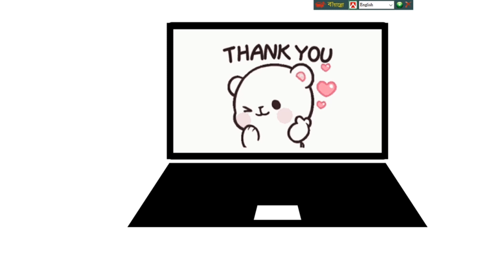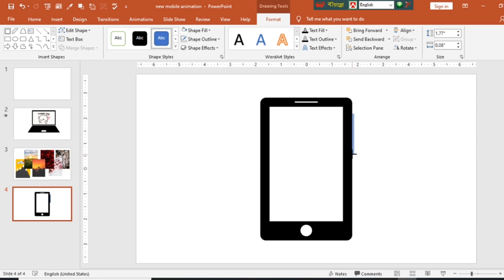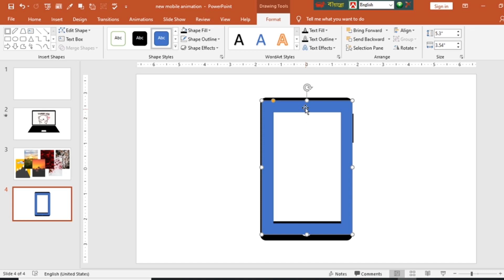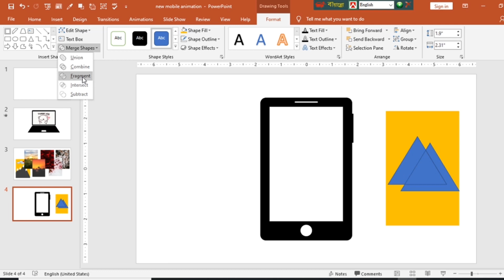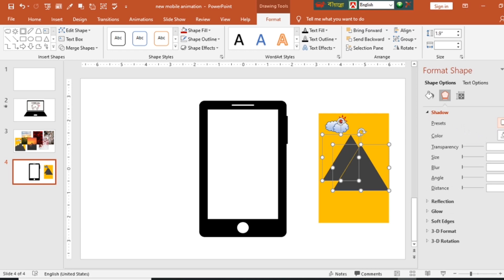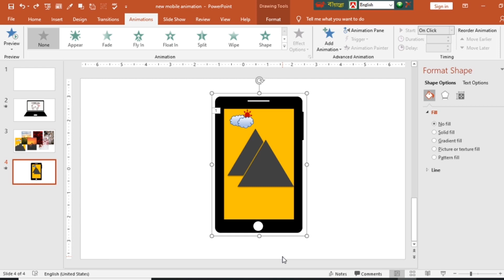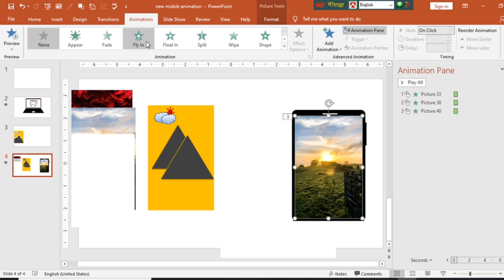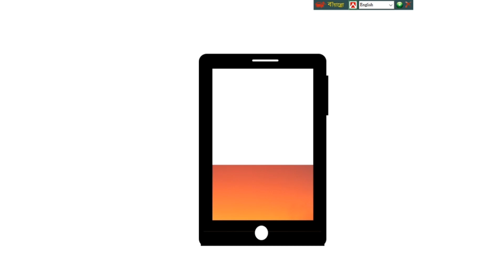Make a Mobile Icon and Add super cool animations! In PowerPoint 16